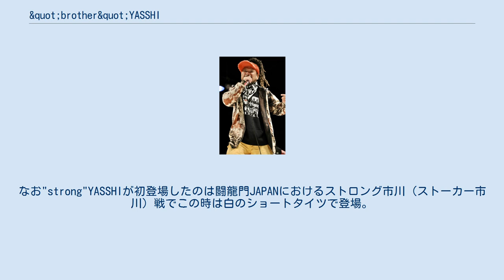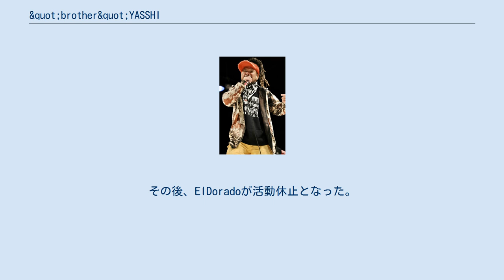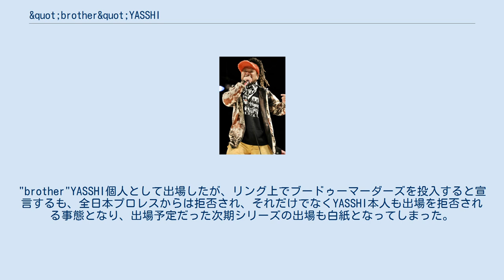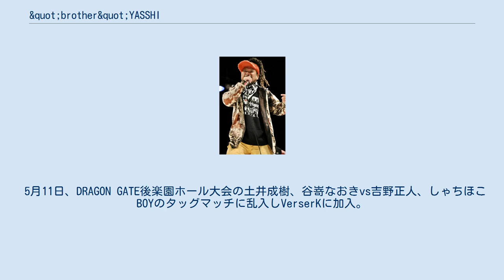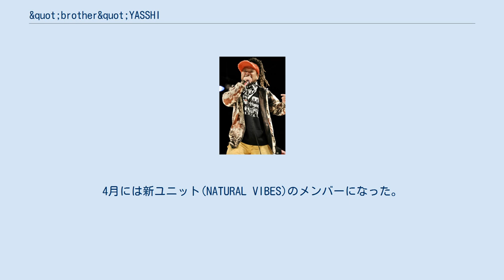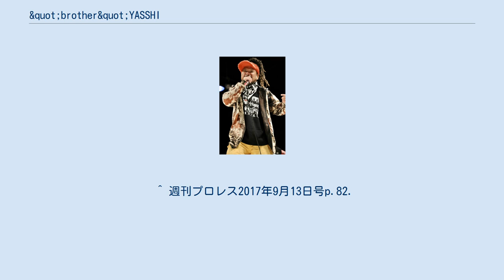&quot;brother&quot;YASSHI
"brother"YASSHI（"ブラザー"ヤッシー、1982年1月26日 - ）は、日本のプロレスラー。
本名：辻本 恭史（つじもと やすし）。
 京都廣学館高等学校(旧　南京都高等学校)卒業後に闘龍門の7期生として入門。
2000年10月21日、メキシコ・アレナ・ロペスマテオスにおける大鷲透戦でプロレスデビューを果たした。
日本マット初登場は吉野正人と共にみちのくプロレスに参戦。
T2PではミラノコレクションA.T.らの所属するイタリアン・コネクションというユニットのメンバーであった。
なお、イタリアン・コネクション時代はギミック上ジャマイカ・キングストン出身、イタリア・ジェノヴァ出身を名乗ったこともある。
当時より受けが上手く同じプロレス団体でやはり受けの達人である横須賀享とのシングル等で示されている。
 闘龍門JAPANを経てDRAGON GATEではヒールのユニットである「悪冠一色」で下品なマイクパフォーマンスなどで人気があったが2004年末に近藤修司らと共にリング外における素行不良、職務怠慢で解雇される。
 2005年2月に近藤とともにVOODOO-MURDERSに加入。
以来、全日本プロレスを主戦場とする。
口の巧さと嫌われ者キャラクター、気持ちいいまでの受け（やられっぷり）で、同団体のレギュラー格となった。
7月からはDragondoor興行へ参加。
 2006年2月23日、ドラゴンドアの後継団体のプロレスリングElDoradoに所属している。
 5月28日には佐々木健介とのシングルマッチ（通称「公開処刑」）が実現。
体格で大きく劣る健介に立ち向かうにあたり、「これならカス野郎の逆水平も耐えられる」として、剣道の防具を装着して入場。
しかし、リングに上がった直後に頭が大きすぎて被るのが辛かったのか面を取ったためにダイレクトに攻撃を受ける結果となる。
当の健介も「面を被っていればよかったのに」と語っている（後に健介はブラザーとのシングルを今後も続けたいと話している）。
さらにこの後通路で休んでいたらメーンの武藤と諏訪魔の場外乱闘に巻き込まれて武藤に踏みつけられ、「二次災害や」と散々な目に遭う。
さらに、この後には、相手の攻撃からやっとのことで逃げ出したのに、仲間であるはずのVMメンバーに連れ戻されさらに痛めつけられたり（TARU曰く『こいつはやられるのが仕事』）、試合会場にたまたまあった檻の中に閉じ込められながらも「今日はこの辺で勘弁したるわ!」と叫んで見せたりと、「いじられキャラ」ぶりに磨きがかかり、ヒールの枠を超えた人気を集め始めた。
 6月のジュニアシングルリーグではいつものスタイルではなく、黒のショートパンツで試合をしたが、全敗。
「ストロングスタイルを見せたる」と大見得を切ったのはよかったのだが、それを逆手に取られてしまい、2006年7月3日の大田区体育館大会では、「ブラザーストロングスタイル体感マッチ」と称した健介との再戦が行われ（この時のリングネームはパワーウォリアーを真似たヤッシーウォリアーであった）、健介にはおろか乱入した北斗晶にまで叩きのめされる。
なお"strong"YASSHIが初登場したのは闘龍門JAPANにおけるストロング市川（ストーカー市川）戦でこの時は白のショートタイツで登場。
試合自体はドン・フジイの介入によりストーカー市川が念願の勝利したかと思いきやブラザーはわざと試合に負けることで市川の「闘龍門最弱」というアイデンティティーを奪ってしまったのであった。
 7月23日、石川県産業館で行われた全日本プロレスの試合で、出場予定の健介が目の怪我で欠場したため、プロレス現役引退を間近に控えた馳浩が地元ラストマッチを行うという名目で健介の代わりに出場することが決まった。
これを知ったYASSHIは自分が少年時代から馳のファンであったことを明かし（これ以前にも、学生時代馳の著書を愛読していたことを明かしている）、対戦相手に立候補し、武藤敬司・小島聡・馳浩との対戦（TARU・近藤組）が実現した。
試合前にYASSHIは（スーツを着た）馳の顔写真入りの緑茶を飲みながら「俺は政治家じゃないレスラー時代の馳が好きだったんや」と叫んだ。
 8...